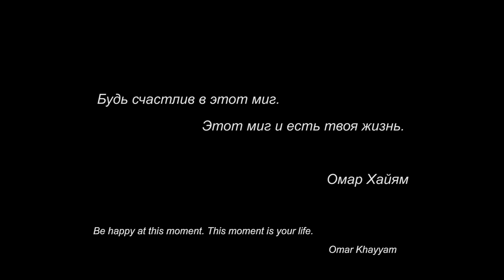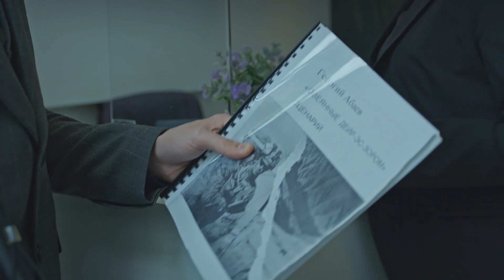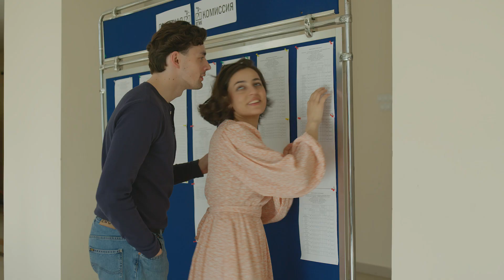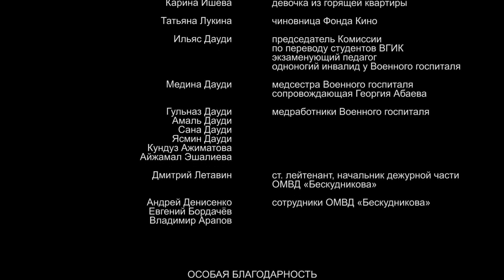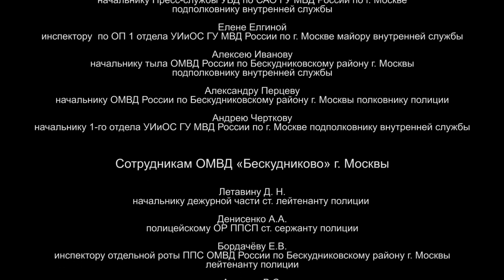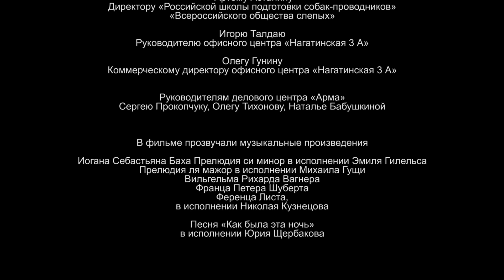THE BLIND (2023) directed by Iliyas Daudi Short film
A student of the directing faculty of VGIK falls into disgrace with the master of the course Gleb Glebovich and goes to military service in the army in Syria. In one of the battles, George is seriously wounded, as a result, he goes completely blind. Beloved girl Lisa, with whom George studied together, understands that she is not ready to shoulder the burden of dedication to a disabled person. George falls into depression, life is going to hell. The desire for a full life, the desire to stay in the profession, the participation and mentoring of the former master of the course Gleb Glebovich mobilizes George to work and high creative achievements. Georgy moves from the director's studio to the playwrights' workshop, writes the script for the film — "the story of the rescue of a Syrian family by the Russian military", awarded the prize of the Venice Film Festival.